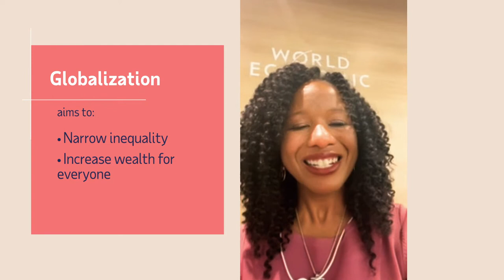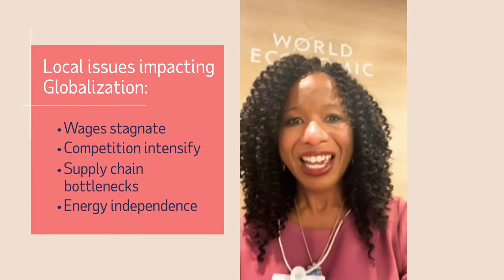MainStreet Macro: A Spotlight on Globalization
World leaders and top economists meet in Davos every year to discuss the most pressing global challenges and debate potential solutions. In this special episode of MainStreet Macro, ADP Chief Economist Nela Richardson reports from the World Economic Forum to spotlight globalization and its impact on the economy.

Registered representative of ADP Broker Dealer, Inc. (ADP BD) Member FINRA, an affiliate of ADP, Inc., One ADP Blvd, Roseland, NJ 07068 and Principal Investment Strategist for ADP Strategic Plan Services, LLC (SPS) an SEC Registered Investment Adviser. Registration does not imply a certain level of skill or services.